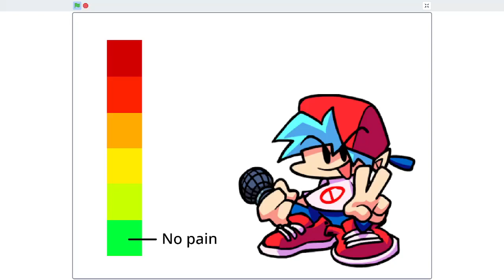Pain Scale Meme [Boyfriend FNF]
AAAAAAAAA

FNF belongs to the developers
Spamton belongs to Toby Fox

Whitty belongs to Sock.clip
AAAA is not for kids!
[[KROMER]]